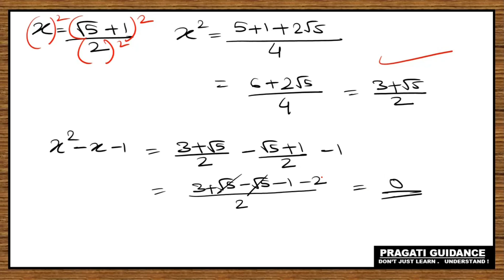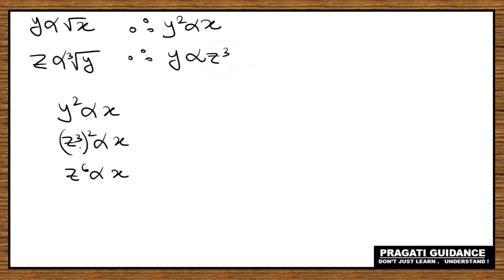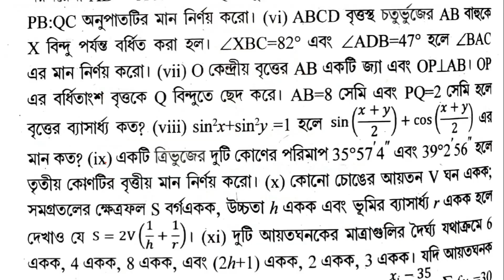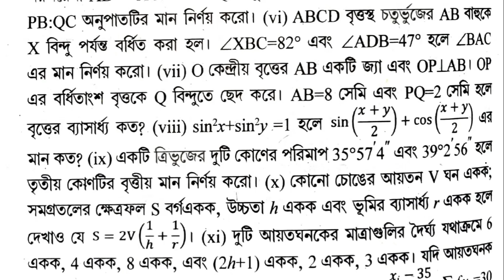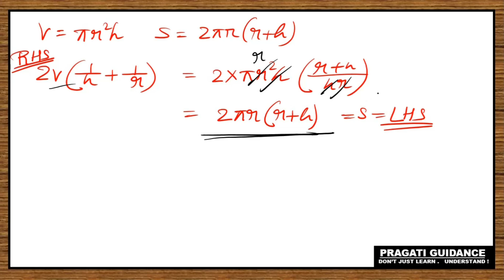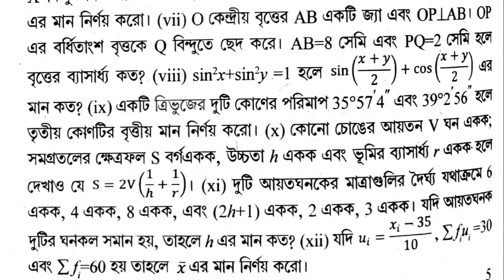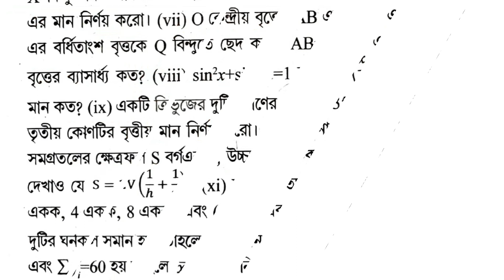Madhyamik2023 ABTA Test Paper Solve | Mathematics | PAGE- 299 | SAQ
Madhyamik 2023
ABTA Test Paper Solve
Subject - Mathematics
Page no - 112
MCQ | Fill in the blanks | True/False